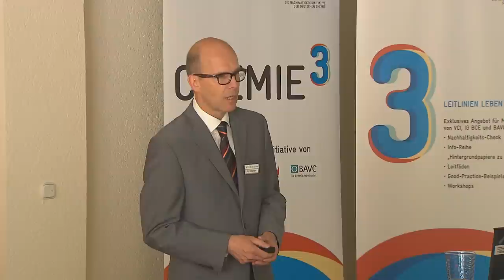INEOS engagiert sich für besseren Umweltschutz in Mainz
Die rheinland-pfälzische Wirtschaftsministerin Eveline Lemke und INEOS Paraform Geschäftsführer Torsten Dittmer haben heute eine neue Abluftreinigungsanlage in Betrieb genommen. Das 1,5 Millionen teure Projekt wurde mit Unterstützung des EU-LIFE+ Umweltprogramm umgesetzt. Das Neuartige an dem Verfahren ist der Einsatz einer plasmakatalytischen Oxidation. Damit leistet das Werk einen wichtigen Beitrag für mehr Umweltschutz.